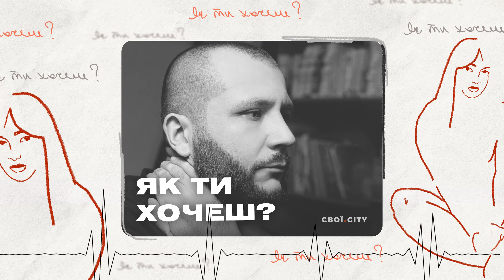Стосунки з дружиною, травма, психлікарня, допомога пораненим | ПОДКАСТ «Як ти хочеш?» #5. «Шаміль»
Володимир Шередега ― військовий. Народився в Полтаві та вчився у Харкові, у 2014-му році пішов добровольцем у «Дніпро - 1». Там і отримав позивний «Шаміль». Захищав Маріуполь, воював на Донецькому напрямку. Після ― звільнився, одружився, а коли почалась велика війна, у перший же день, 24-го лютого, пішов в ТРО. Під час навчать травмував коліно та переніс кілька операцій. Через це «Шаміля» записали в обмежено придатні ― на війну його не пускають, але і не демобілізуть. Шередега не зміг прийняти себе з травмою та потрапив до психлікарні. Вилікувався, заснував благодійний фонд і допомагає пораненим. У подкасті ми говорили про секс, стосунки з дружиною та чи страшно це — визнати, що тобі потрібен психіатр.

«Як ти хочеш?» ― ми говоримо про секс на війні, під час війни та після війни. Про травматичний досвід, стосунки, розлучення та одруження, коментарі психологів про те чому і як змінилась наша сексуальна поведінка. Як ми живемо сексуальним життям після поранень? Журналістка, яка цікавиться психологією, Юля Забєліна, та журналіст Євген Спірін під час розмов питають у своїх гостей практичних порад.